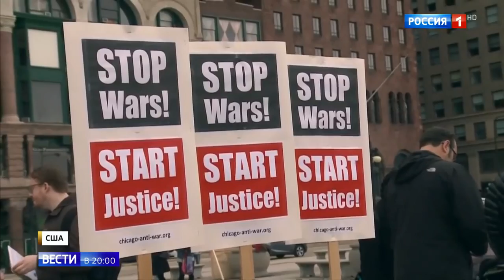Макрон прилетел в Вашингтон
Макрон прилетел в Вашингтон 23 04 18